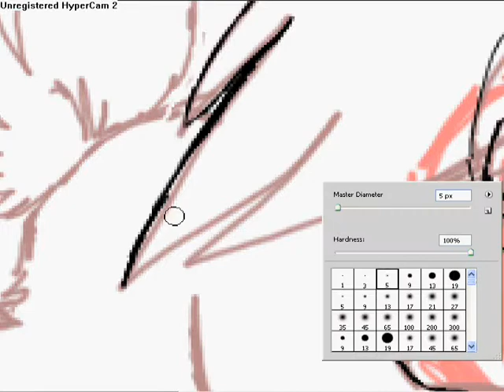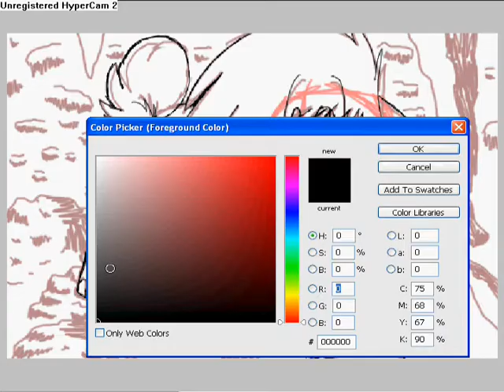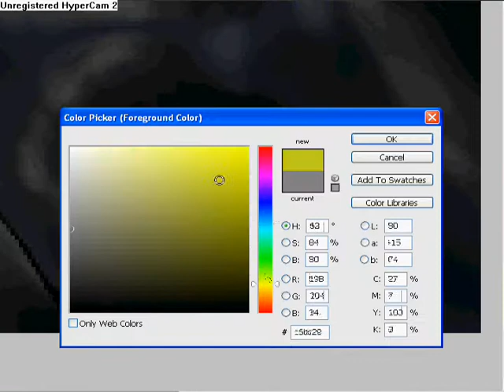Dark Blue- speedpaint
song- Dark Blue- Jack's Mannequin

chacter- Gee, my fursona!!
have fun watching this, it's a cool song!!